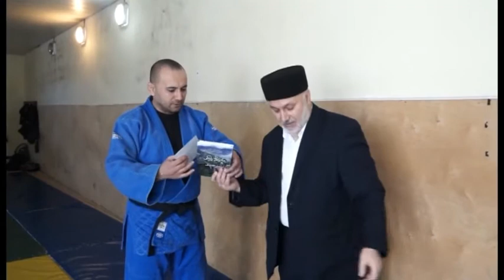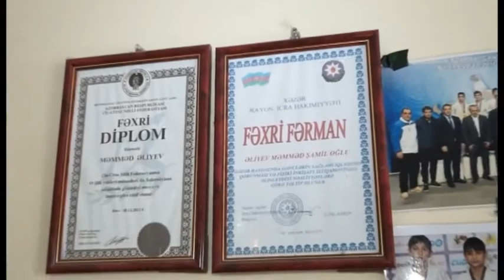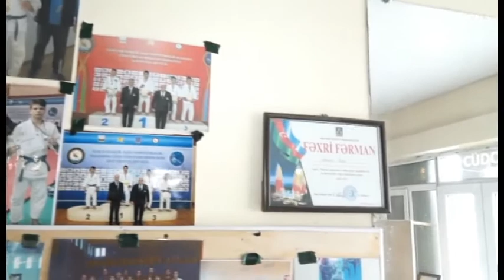Haci Soltan Alizade Buzovna Cüdo zalı idmançılarla görüş 2017